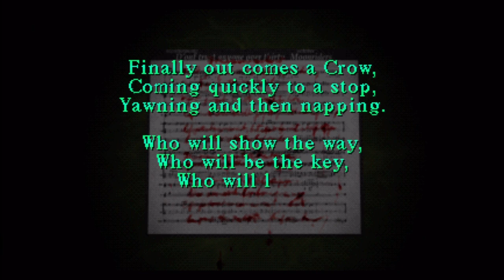Silent Hill - Walkthrough Part 2